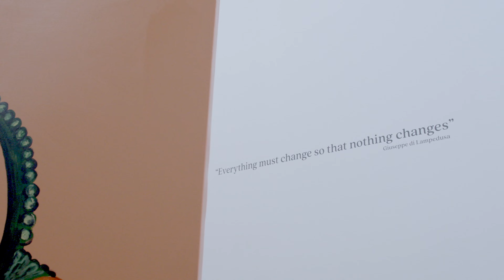O Sistema - Inauguração for Insofar By Full House Partners (Arts & Culture)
Full House Partners presents an exhilarating journey into the world of contemporary art with the promotional video showcasing the grand inauguration of Insofar Contemporary Art Gallery.
 The video offers a captivating glimpse into the vibrant creativity and innovation that defines Insofar.

 A Full House Partners apresenta uma jornada emocionante pelo mundo da arte contemporânea com o vídeo promocional que mostra a grande inauguração da Galeria de Arte Contemporânea Insofar.
 O vídeo oferece um olhar  vibrante de criatividade e inovação que define a Insofar.